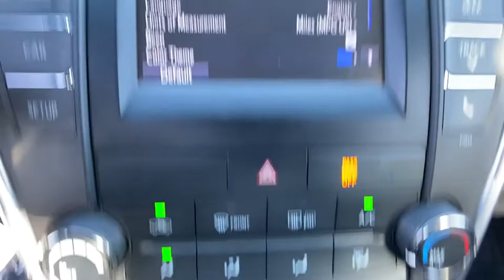2016 Toyota Camry Orlando FL, Central Florida, Winter Park, Windermere, Clermont, FL P2718A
Gold Used 2016 Toyota Camry available in Orlando, Florida at Orlando Dodge. Servicing the Central Florida, Winter Park, Windermere, Clermont, FL area.

Orlando Dodge
4101 W. Colonial Dr

CARFAX One-Owner. Clean CARFAX. Recent Arrival!